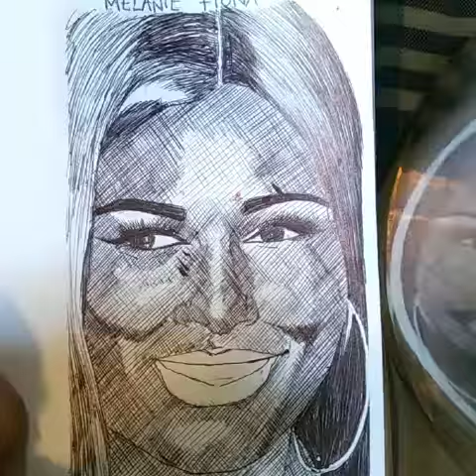MUSICIAN: MELANIE FIONA🎤!!! TIME LAPSE DRAWING!!!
Canada/Guyana